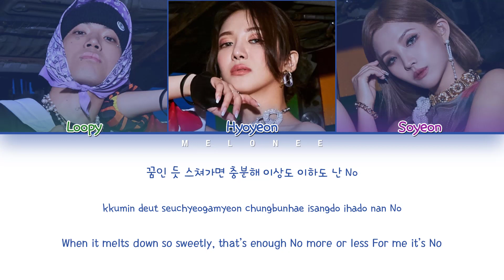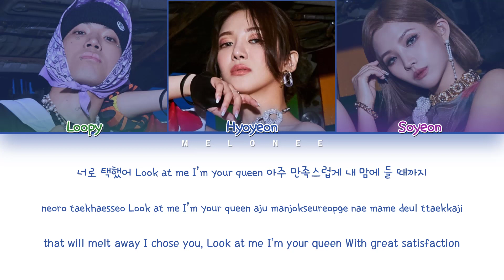HYO (효연) (feat. Loopy & Soyeon of (G)I-DLE) - "DESSERT" - [Color Coded Lyrics Eng/Rom/Han/가사]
🎤Artist: HYO (효연) (feat. Loopy & Soyeon of (G)I-DLE)
🎼Song: DESSERT
📀Album: "DESSERT"
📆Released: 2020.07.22